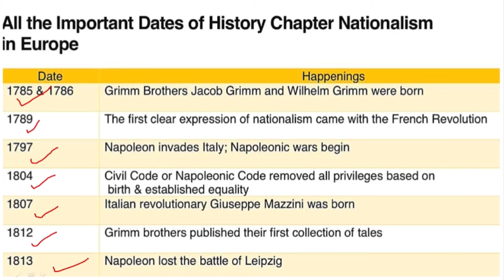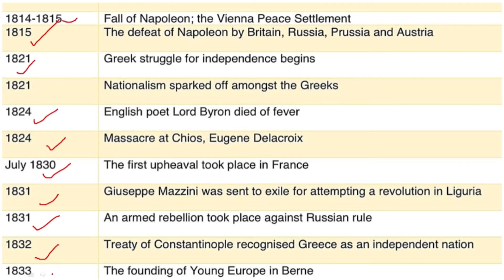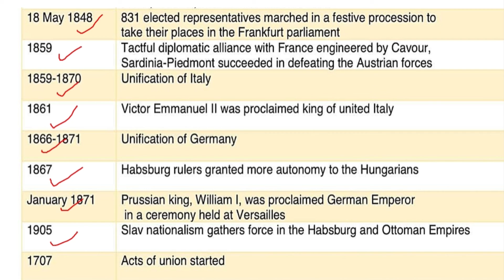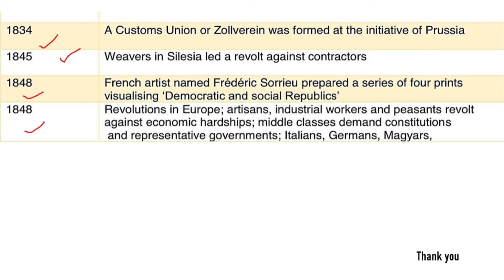All the Important Dates of History Chapter Nationalism in Europe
hello everyone , Welcome to this channel , this channel is for students of class 9th, 10th,11th and 12th. Here you will get motivational video, facts , grammer video and so much more.
We come together and makes all the solutions easY.

1785 & 1786 Grimm Brothers Jacob Grimm and Wilhelm Grimm were born
1789
The first clear expression of nationalism came with the French Revolution 1797 Napoleon invades Italy; Napoleonic wars begin
1804
Civil Code or Napoleonic Code removed all privileges based on
birth & established equality 1807 Italian revolutionary Giuseppe Mazzini was born
1812
Grimm brothers published their first collection of tales 1813 Napoleon lost the battle of Leipzig
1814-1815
Fall of Napoleon; the Vienna Peace Settlement 1815 The defeat of Napoleon by Britain, Russia, Prussia and Austria
1821
Greek struggle for independence begins 1821 Nationalism sparked off amongst the Greeks
1824
English poet Lord Byron died of fever 1824 Massacre at Chios, Eugene Delacroix
July 1830
The first upheaval took place in France 1831 Giuseppe Mazzini was sent to exile for attempting a revolution in Liguria
1831
An armed rebellion took place against Russian rule 1832 Treaty of Constantinople recognised Greece as an independent nation
1833
The founding of Young Europe in Berne 1834 A Customs Union or Zollverein was formed at the initiative of Prussia
1845
Weavers in Silesia led a revolt against contractors 1848 French artist named Frédéric Sorrieu prepared a series of four prints visualising ‘Democratic and social Republics’
1848
Revolutions in Europe; artisans, industrial workers and peasants revolt
against economic hardships; middle classes demand constitutions
and representative governments; Italians, Germans, Magyars,

 18 May 1848 831 elected representatives marched in a festive procession to take their places in the Frankfurt parliament
1859
Tactful diplomatic alliance with France engineered by Cavour,
Sardinia-Piedmont succeeded in defeating the Austrian forces 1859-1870 Unification of Italy
1861
Victor Emmanuel II was proclaimed king of united Italy 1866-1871 Unification of Germany
1867
Habsburg rulers granted more autonomy to the Hungarians January 1871 Prussian king, William I, was proclaimed German Emperor in a ceremony held at Versailles
1905
Slav nationalism gathers force in the Habsburg and Ottoman Empires 1707 Acts of union started

       Invite Code  -PT10